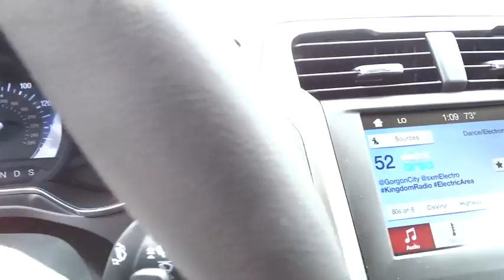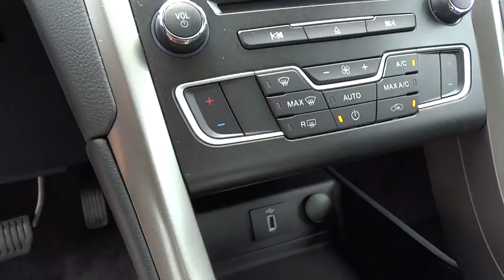2017 Ford Fusion Wilson, Rocky Mount, Goldsboro, Tarboro, Greenville, NC FU72130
2017 Ford Fusion

4170 Raleigh Road Parkway West